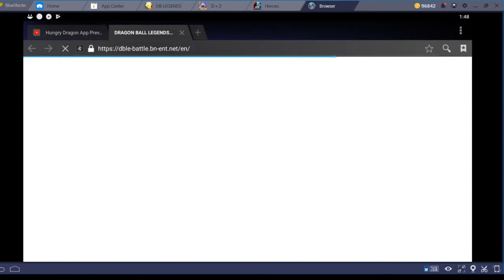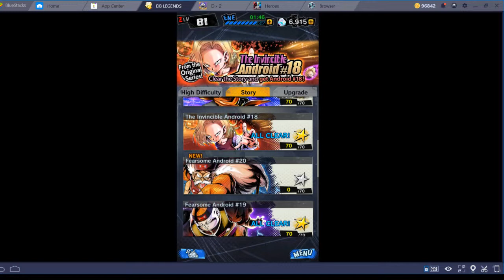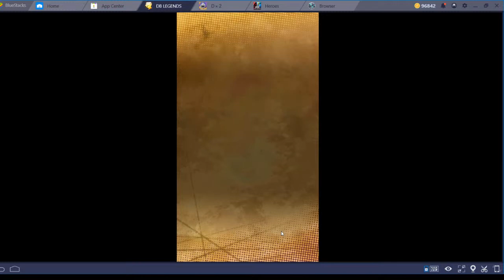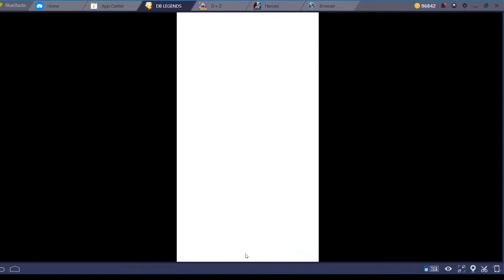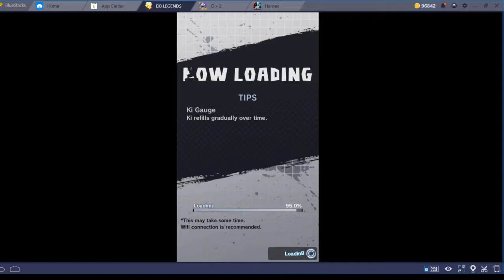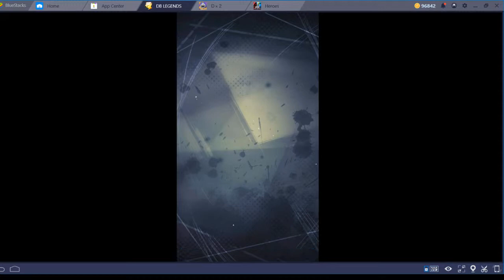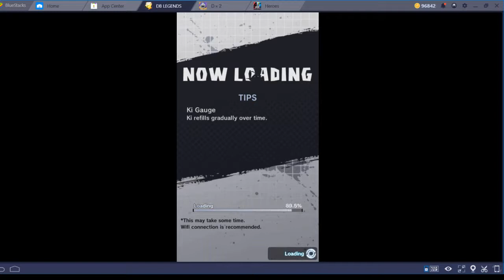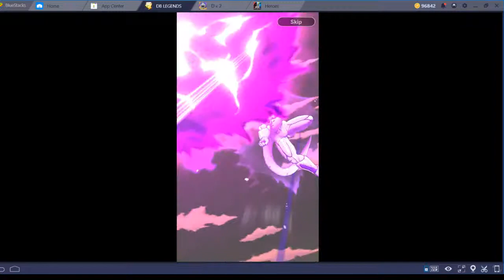Dragon Ball Legends - The Dreaded Ginyu. TOKUSENTAI!